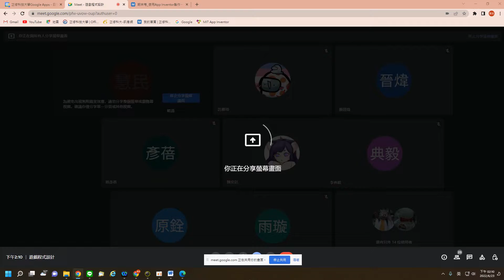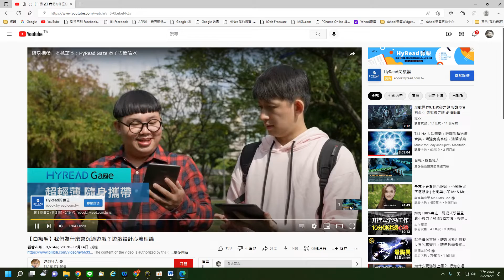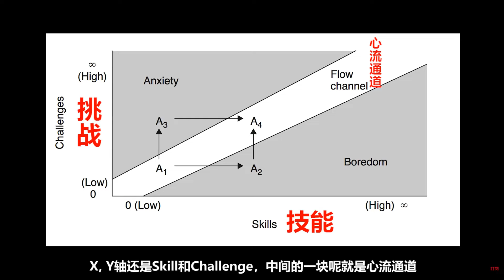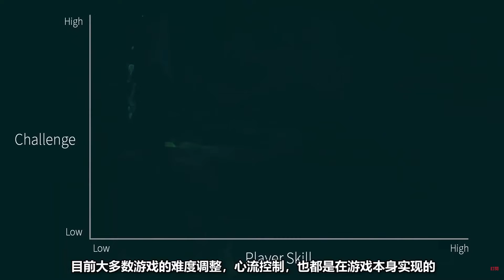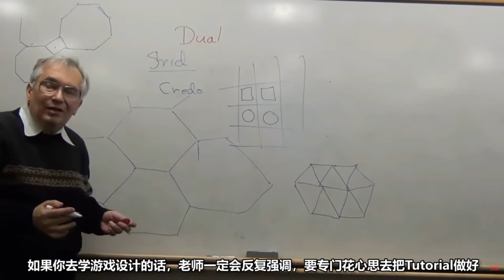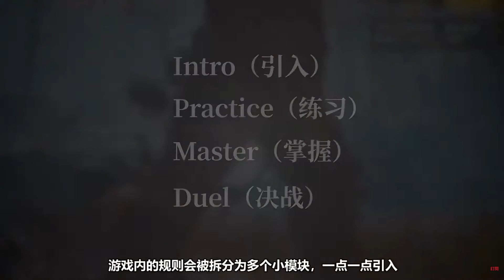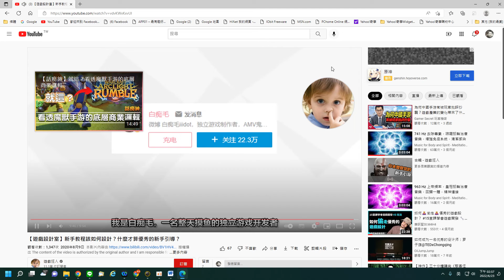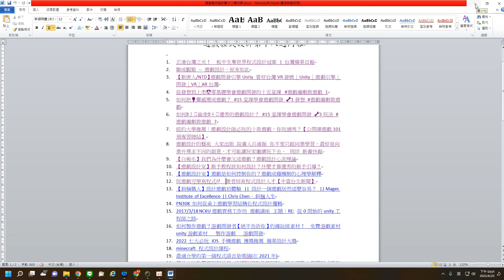遊戲程式設計_觀看影片2